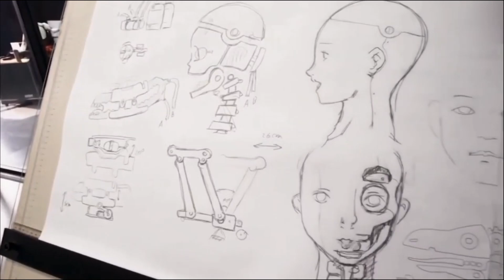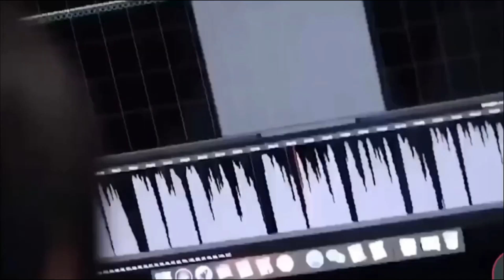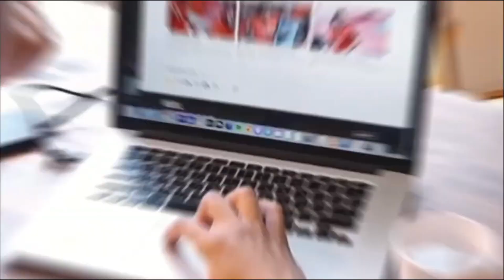The Realistic Humanoid Robots Of Ex Robots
The Realistic Humanoid Robots of EXRobots

We've already seen a lot of bionic robots from many sources, especially in movies. They spark the wild imagination of people regarding a world where we could co-exist with these humanoid robots. It may seem impossible back in the days when we couldn't even make a robotic arm but at the present, it is almost at hand. With the combined powers of robotics and AI, one company made breakthroughs and big achievements in the field of making humanoid robots.